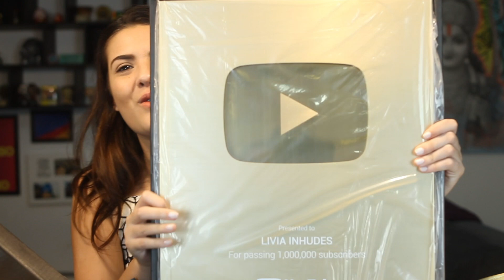MINHA PLACA DE 1 MILHÃO FINALMENTE CHEGOU! | LIVIA INHUDES